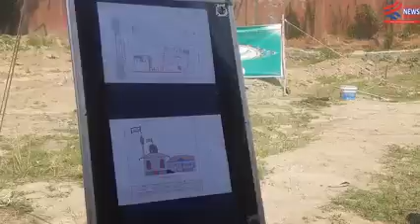Masjid Noor-ul-Mubeen’s Foundation Laid at Srinagar Kashmir to Symbolize Shia-Sunni Unity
Masjid Noor-ul-Mubeen’s Foundation Laid at Pandrethan, Srinagar to Symbolize Shia-Sunni Unity